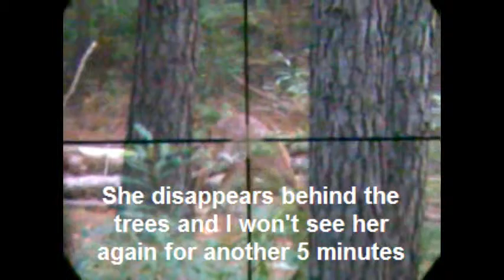Watching a fawn in the woods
A fawn meanders through the woods aproaching my deer stand.
This video was taken through my rifle scope using my Nokia E71x smartphone.